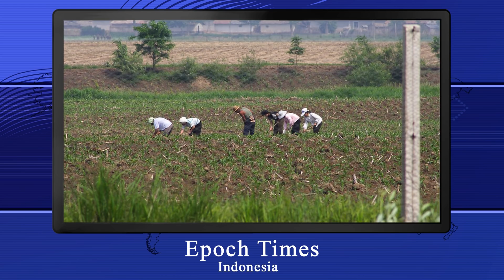Pejabat Korut Ditembak Mati Gegara Pergi ke Tiongkok dan Melanggar Perintah Karantina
Penyebaran wabah pneumonia Wuhan yang kini disebut COVID-19,  membuat pihak Korea Utara khawatir. Media Korea Selatan 'Dong-a Ilbo' pada 13 Februari 2020 memberitakan bahwa, seorang pejabat perdagangan Korea Utara yang telah kembali dari daratan Tiongkok ditembak mati atas perintah Kim Jong-un. Dikarenakan tidak mematuhi perintah karantina.